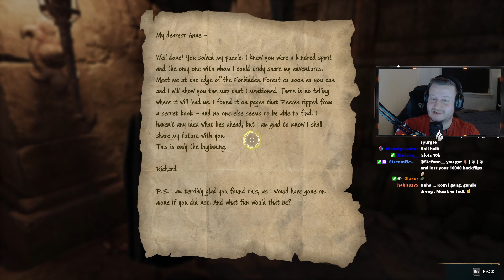DANSK LET'S PLAY: Hogwarts Legacy [DEL 11]